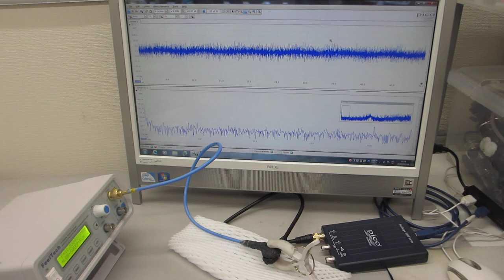低周波の共振現象と、高周波の非線形現象をコントロールする技術（超音波システム研究所）